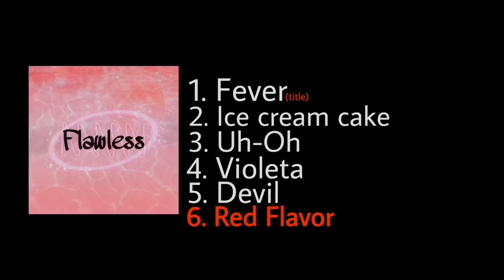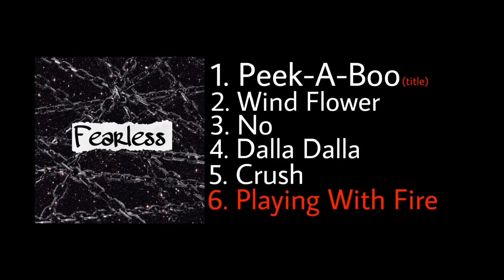making my own sub-units in Twice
Hi guys!

Today I will be making my own Twice sub-units, I really liked making this video!
I made a sub-unit for two different concepts, I hope you liked it!